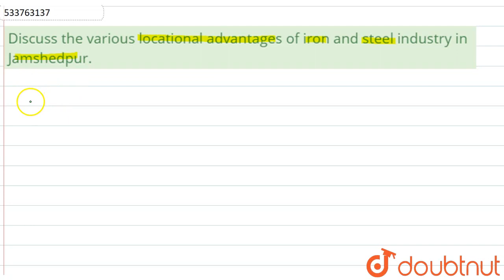Discuss the various locational advantages of iron and steel industry in Jamshedpur. | CLASS 12 ...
Discuss the various locational advantages of iron and steel industry in Jamshedpur.
Class: 12
Subject: GEOGRAPHY
Chapter: MANUFACTURING INDUSTRIES
Board:CBSE

👉 Have Any Query? Ask Us.